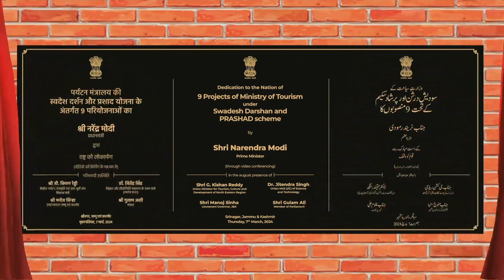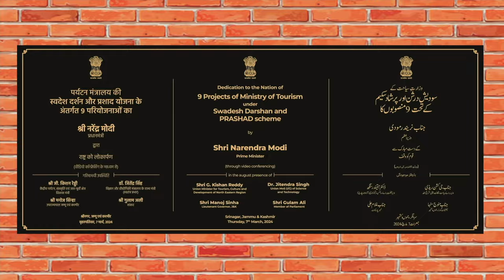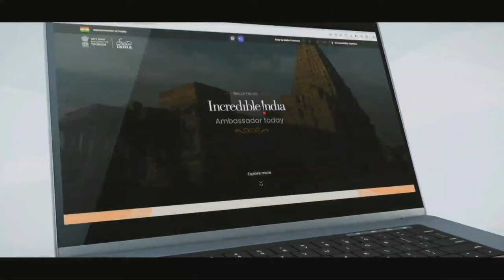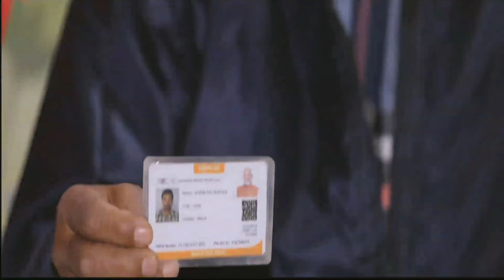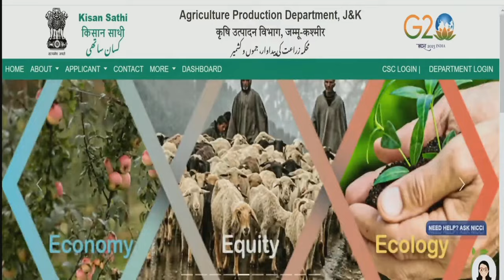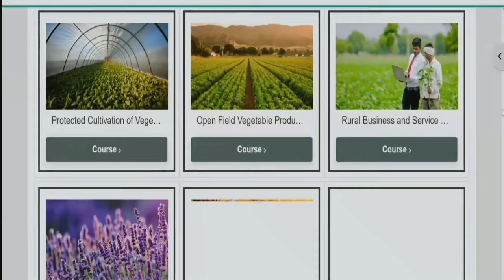Prime Minister launches Chalo India Global Diaspora Campaign (March 07, 2024)